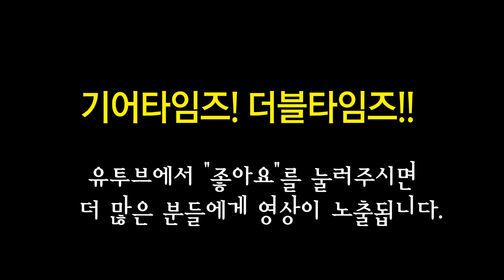깁슨 36% 초대박세일!! Gibson USA 2016 Les Paul Studio Faded T